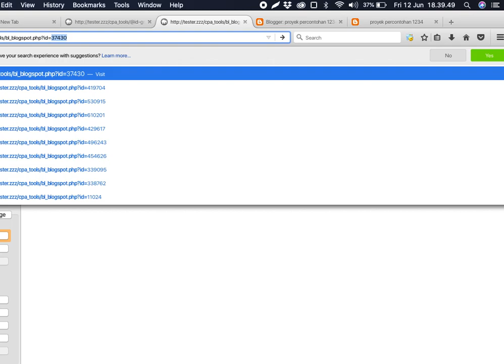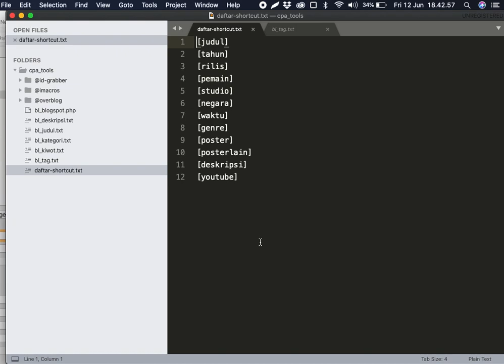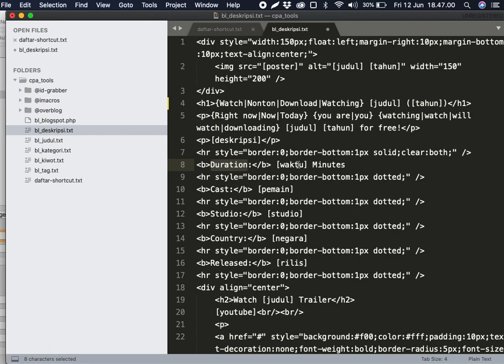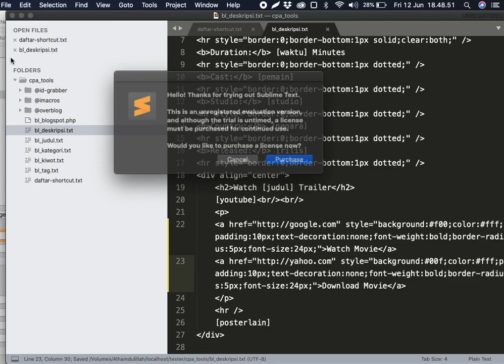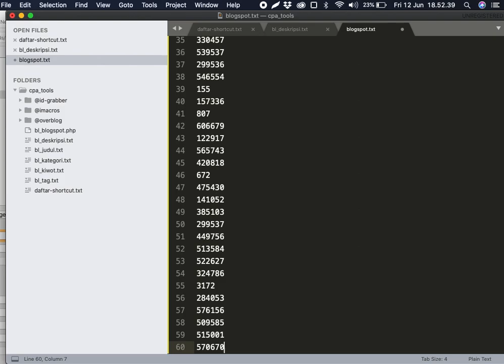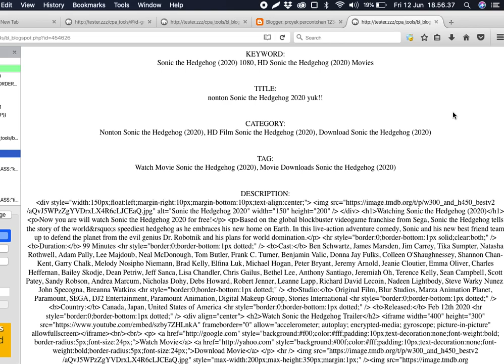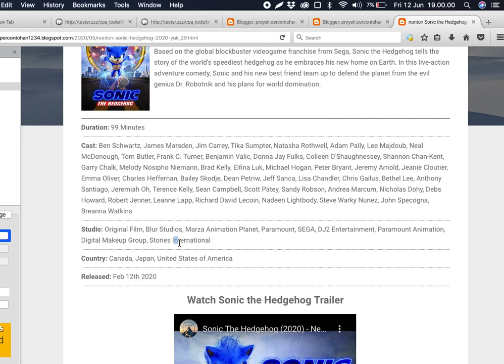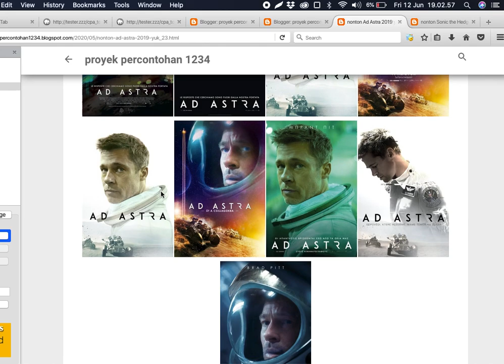Auto Posting Blogspot Untuk CPA Movies